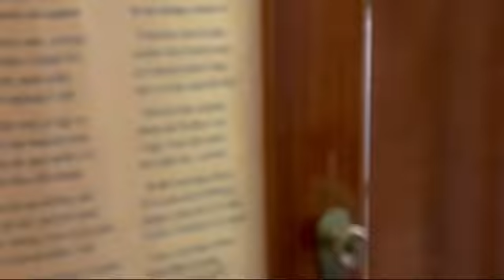Prato centro storico attico con garage e cantina